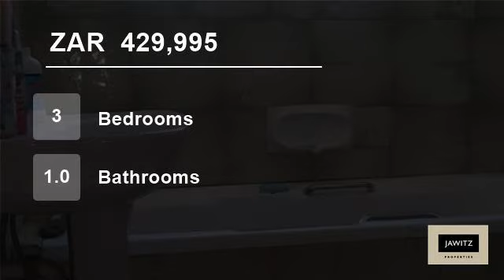3 Bedroom House For Sale in Kuils River, Western Cape, South Africa for ZAR 429,995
Renovated family home. Offering 3 large bedrooms, family bathroom, spacious kitchen, lounge and dining area. This property is secure all round and also offers lots of yard space so make an appointment today to view. Secure parking for up to 6 cars. Sole mandate!